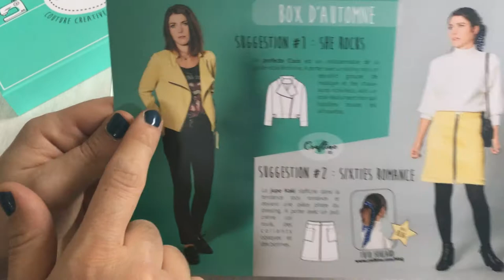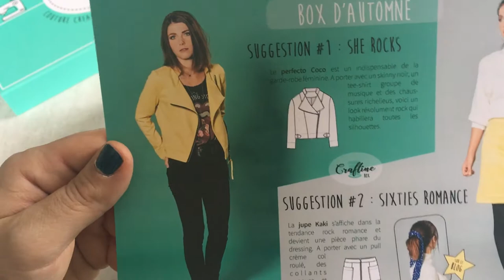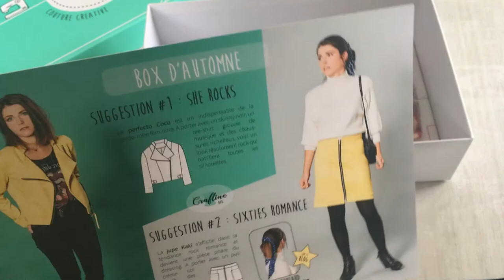Présentation de la nouvelle Craftine Box : la boxe d'automne et ses 2 projets rock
J'ai le plaisir de vous présenter la nouvelle Craftine Box (une box couture clef en main incluant les fournitures et 2 projets couture au choix à réaliser avec le contenu de la box).
Je la trouve CANON !

Il est également possible de commander une box sortie précédement